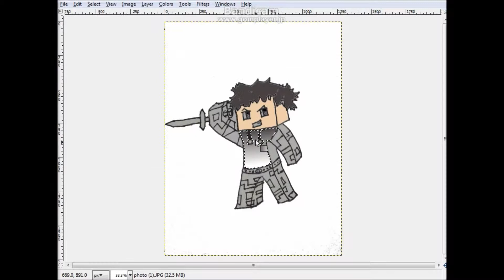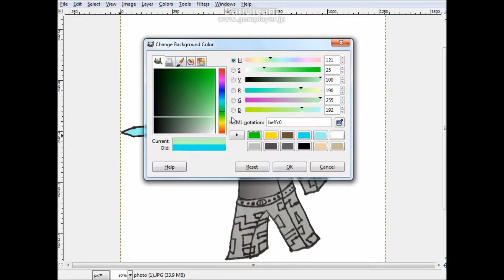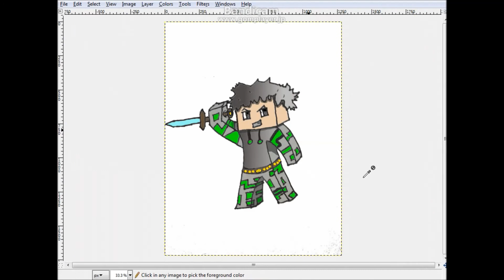HydreigonSP Avatar - Speed Art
WHATYA think?
pm me for a free avatar :D